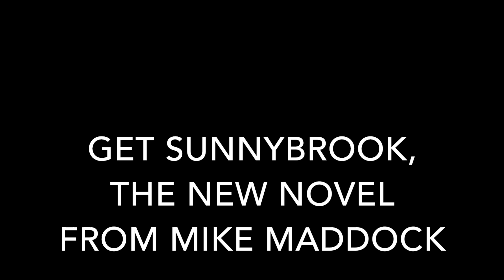SCHSL Class 4A Baseball Upper State District 2 Final: A.C. Flora vs. York; May 21, 2021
Highlights from A.C. Flora's 6-2 win over York.